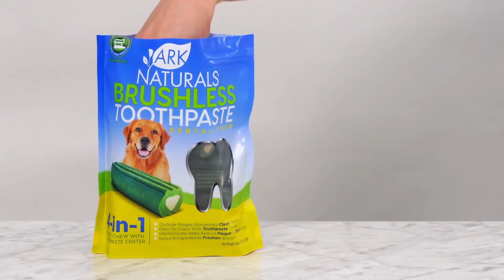Ark Naturals Brushless Toothpaste Small Breed Dental Dog Chews | PuppySimply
Help your hound get that kissable breath back with Ark Naturals Brushless Toothpaste Small Breed Dental Dog Chews. These easily digestible chews are gluten-free and made in the USA for a treat you can trust. These unique 4-in-1 dental chews are designed with outside ridges to help clean teeth and remove plaque and tartar as your canine chews. The center is filled with a toothpaste formula crafted with alfalfa, vanilla, cinnamon and cloves. Together, these active ingredients help fight bacterial and leave your pet’s mouth smelling paw-sitively fur-esh. These dental chews are designed for small breed dogs who weigh between 8-20 pounds.